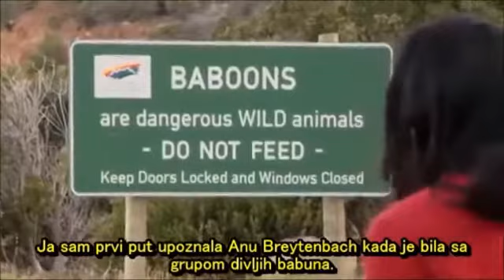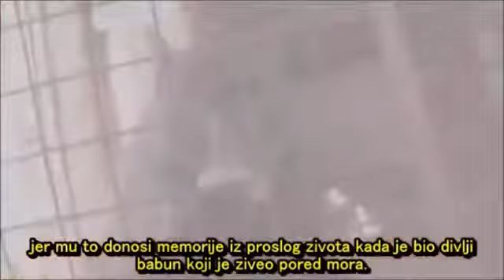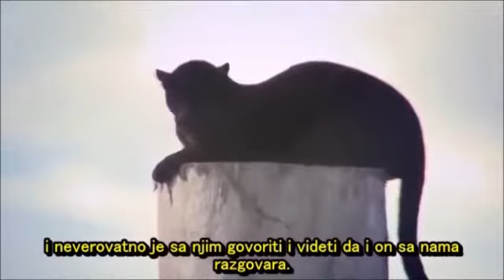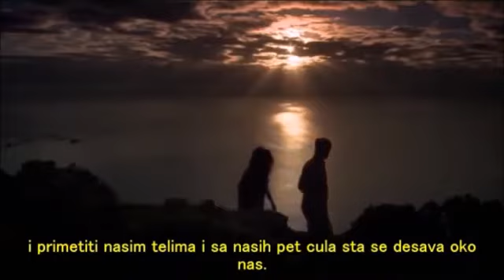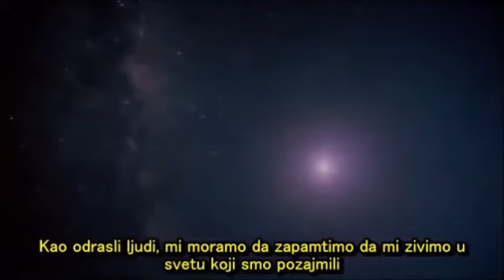kako komunicirati sa životinjama,interspecies communication - Anna Breytenbach